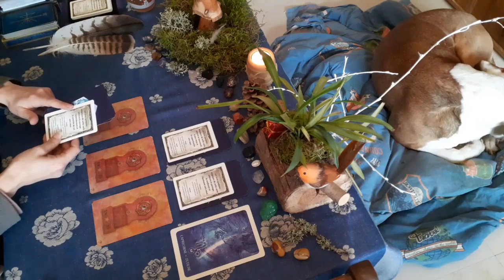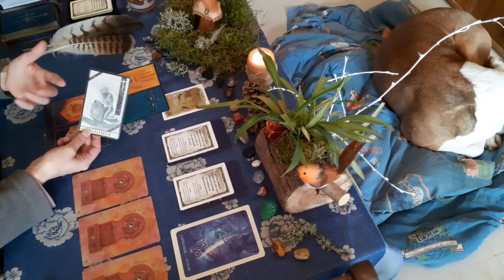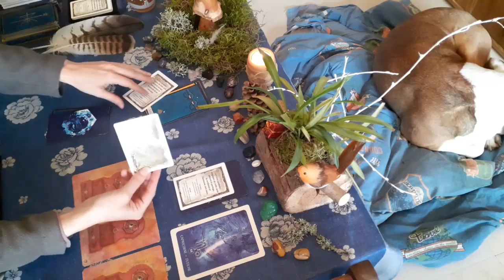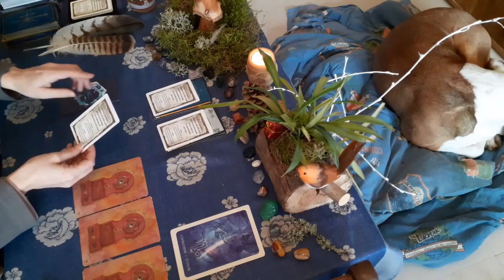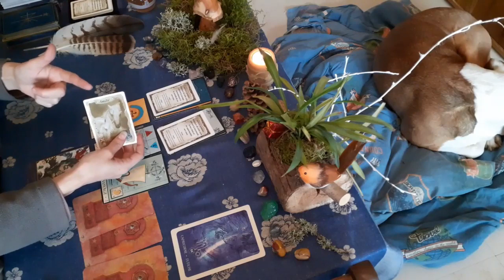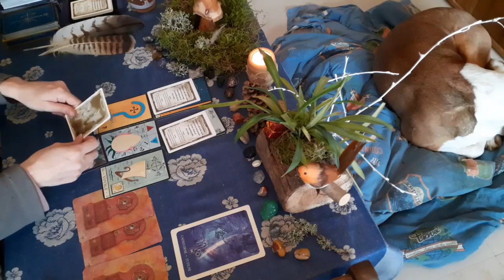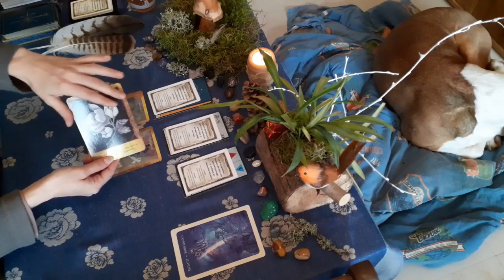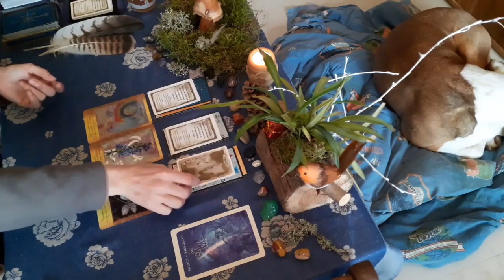CAPRICORNE Général, Janvier 2020